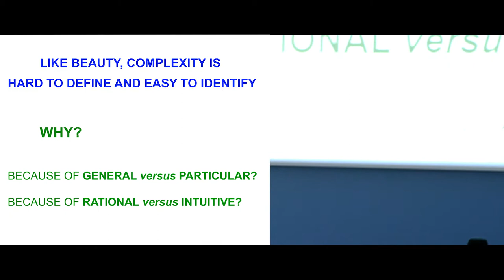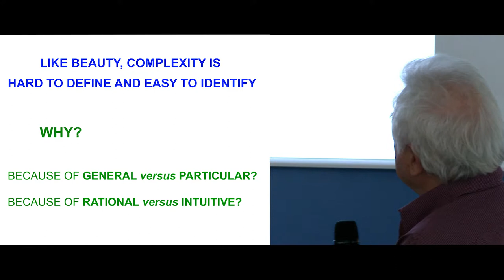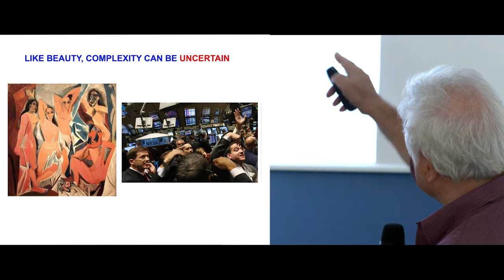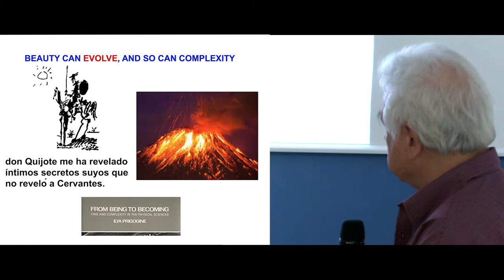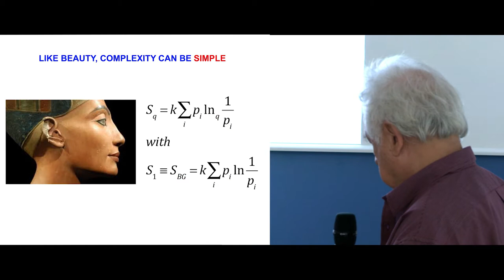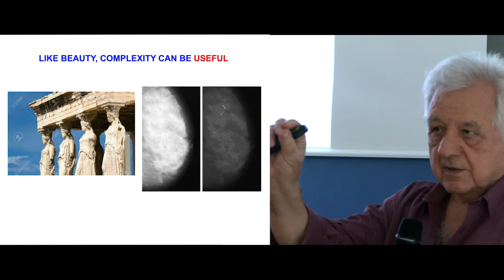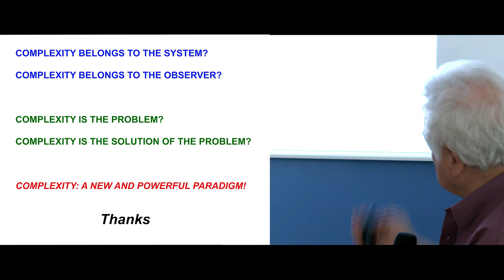Constantino Tsallis @ CSH Vienna | "Complexity and beauty are hard to define but easy to identify"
Constantino Tsallis chooses to take a philosophical look at complexity, considering how to identify and define it, and in doing so, compares it to beauty, another somewhat nebulous concept. He illustrates his talk with a serious of parallel images of beauty and complexity.